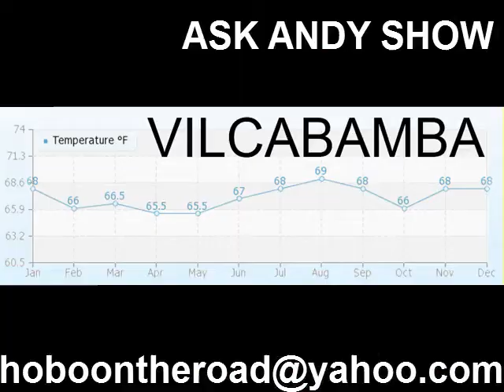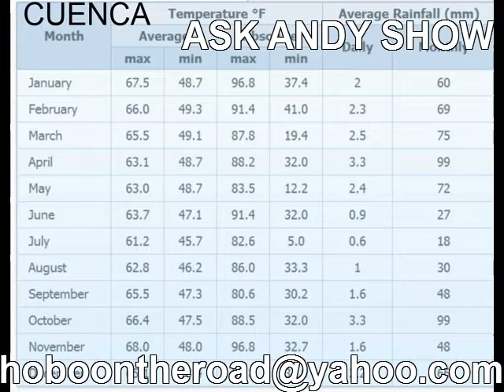Average Temperatures Cuenca VS Vilcabamba Ecuador